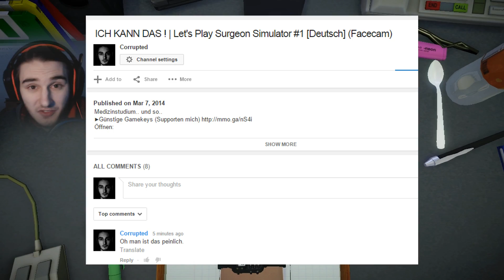Die BRUTALSTE Operation EVER | Let's Play Surgeon Simulator 2013 - Anniversary Edition [Deutsch]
Neue Operationen, Mehr Blut, Mehr Wahnsinn.
Der beste deutsche Doktor; Dr. Doktor Corrupted schafft das easy. Hoffe Ich..

▶Steam: Corrupty
▶Battle.net: Corrupted #2492

▶Sind sexy as federball

Corrupted 2015